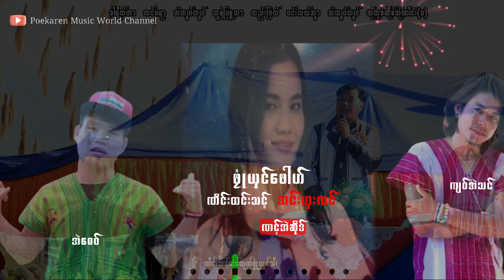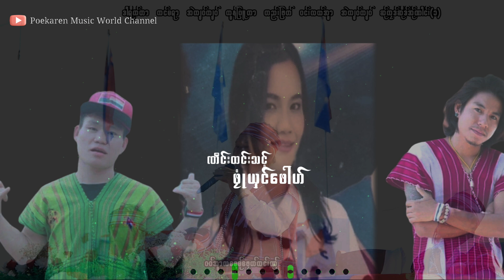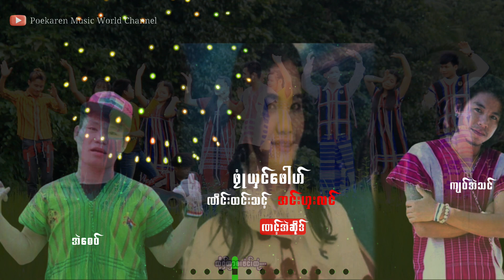ဖုံဳယွင္ေဖါဟ္ ဏိင္းထင္းသင့္အင္းဟွးလင္ : အဲေစဝ္-ဏင့္အဲဆိုဒ္-က်ဝ္အဲသင့္(Official Audio) Karen Music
เพลงกะเหรี่ยงเพราะๆฟังได้ทุกคนทั่วโลก
Announce..ေက်းဇူးျပဳ၍သူငယ္ခ်င္းတို႔ သီခ်င္းအသစ္ေတြကို Youtubeမွာတင္ၿပီးေနာက္ 4-7 ရက္ၾကာၿပီး Copy အခြင့္ျဖဳ႕ေပးပါသည္ .သီခ်င္းသခင္အတြက္နားလည္မွဴ့ရွိရမွာပါေနာ္. Please...
TITLE :ဖုံဳယွင္ေဖါဟ္ ဏိင္းထင္းသင့္အင္းဟွးလင္
VOCAL : အဲေစဝ္&ဏင့္အဲဆိုဒ္&က်ဝ္အဲသင့္
COMPOSER : က်ဝ္အဲသင့္(Kyaw Eh Thaunt)
EDIT & LYRIC : လာဖါန္ယွး(PoekarenMusicWorldChannel)
STUDIO : PM MUSIC STUDIO
ACTOR :  အဲေစဝ္-ဏင့္အဲဆိုဒ္-က်ဝ္အဲသင့္
UPLOADโดย : PoekarenMusicWorldChannel
ทาง Poekaren music world Channel มีวิดีโดอัพขึ้นทุกๆวัน กดLikeและShareด้วยนะครับ อย่าลืมกดปุ่มระฆังข้างๆปุ่ม Subscribeด้วย จะไม่พลาดวิดีโอใหม่จากYuotubeนะครับ

 ...เพลงนี้ขออนุญาตกับเจ้าของเพลงเรียบร้อย..